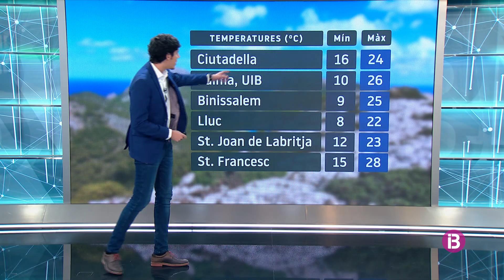El Temps Vespre 09-10-2021